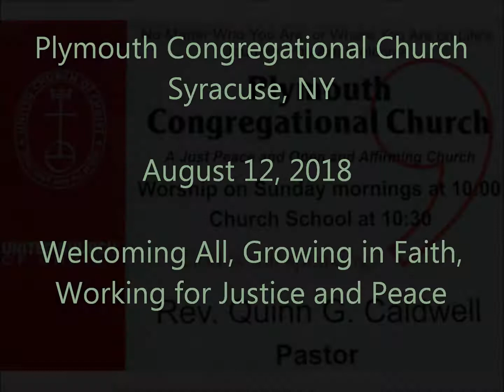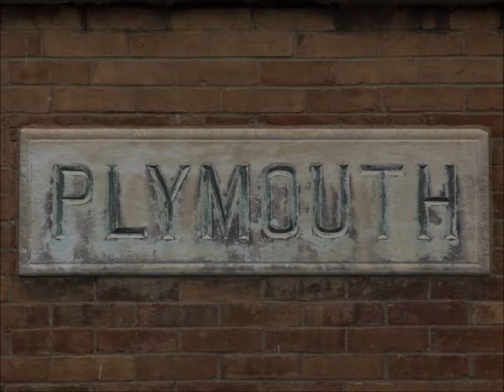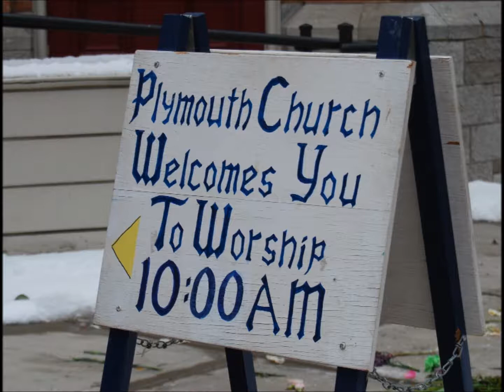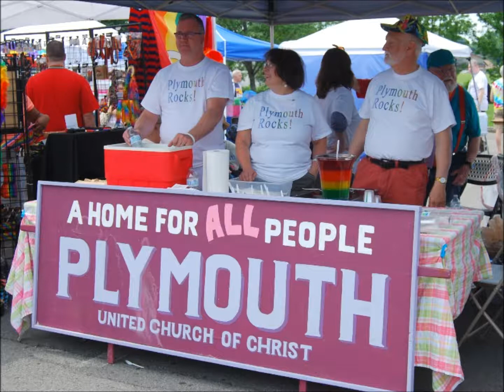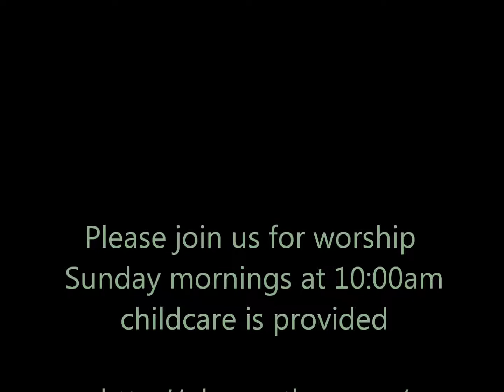Sermon 2018 08 12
Sermon given by Rev. Craig French at Plymouth Congregational Church U.C.C., Syracuse, NY on August 12, 2018